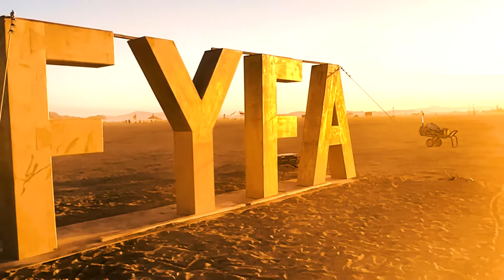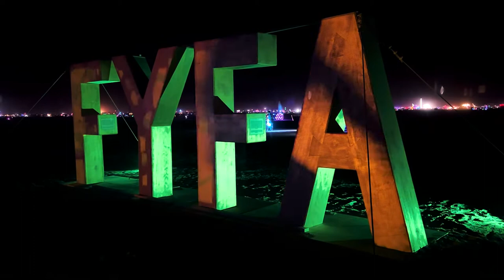Burning Man : Waking Dreams - FYFA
A mobile projector capable of augmenting reality sets out to seek and project onto large scale art for impromptu collaborative effects.

FYFA by Oz Wilcox

Note from the artist:
Fuck You For Asking was the perfect piece for my first on-playa animation. Making art for myself in the middle of nowhere for no one was the meditation process that I needed to achieve my vision, and it was central to the theme of the installation.

Note to the artist:
Thank you for creating, inspiring and giving me a canvas not a screen.
I appreciate you and your team for all that you do.